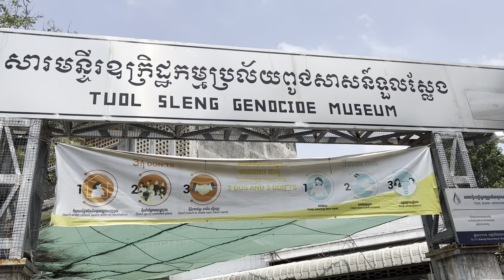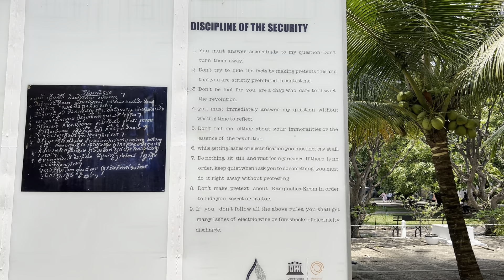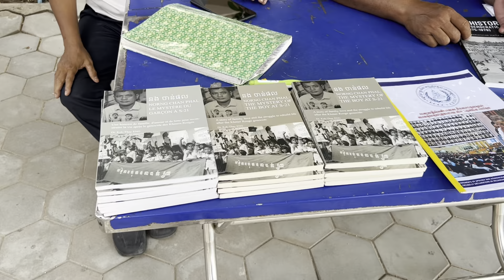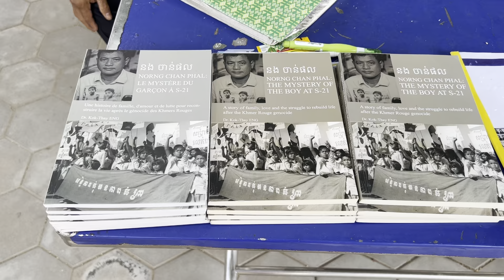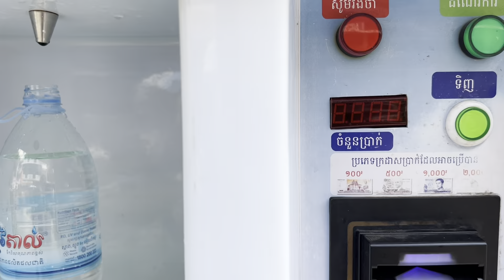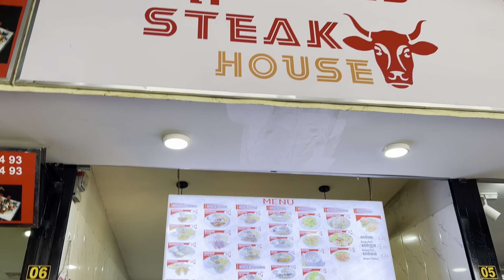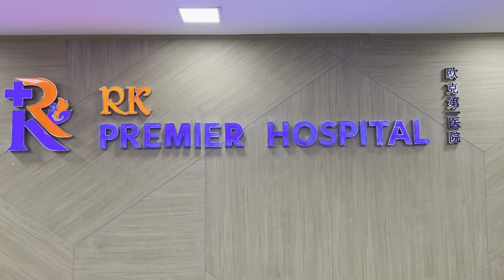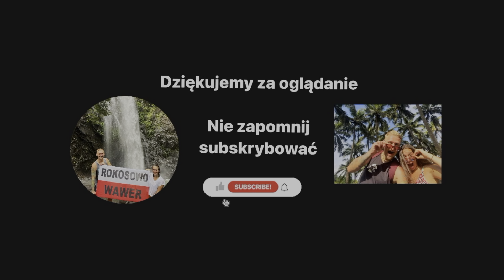#68 | Mari znowu wylądowała w szpitalu | Tuol Sleng, okrutne wiezienie Czerwonych Khmerów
"DOOKOŁ ŚWIATA” 🌏

Odwiedzone kraje:

🇨🇿 Czechy
🇭🇺 Węgry
🇷🇸 Serbia
🇲🇪 Czarnogóra
🇦🇱 Albania
🇦🇪 Zjednoczone Emiraty Arabskie
🇮🇳 Indie
🇳🇵 Nepal
🇱🇰 Sri Lanka
🇹🇭 Tajlandia
🇰🇭 Kambodża

💲Zniżki💲

Podoba Ci się nasza twórczość? Zostań patronem kanału🚀

Ja👇🏻

Mari👇🏻